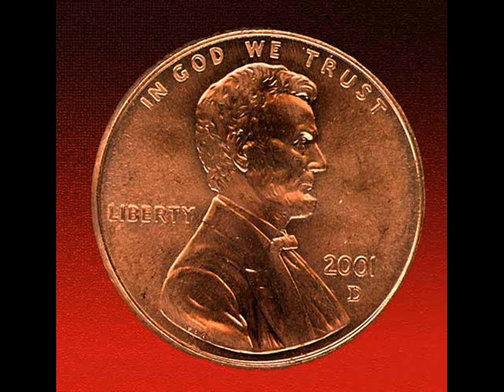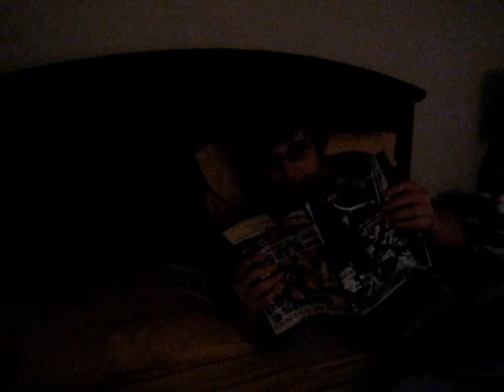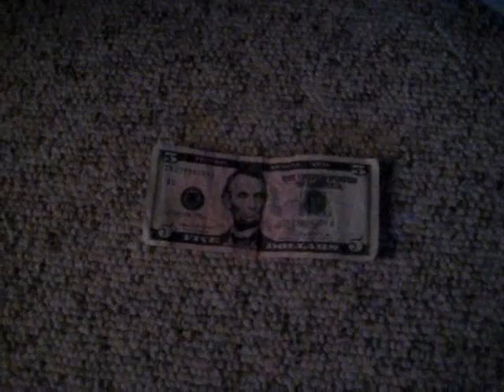Penny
Adam falls in love with a penny.